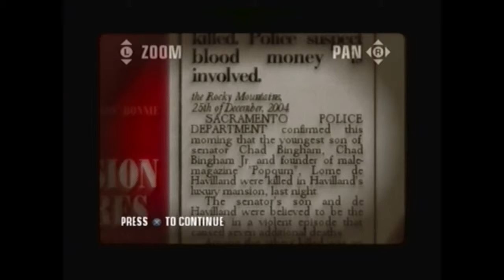Let's Fail Hitman:Blood money [part 20]